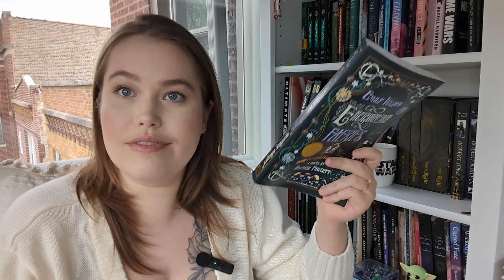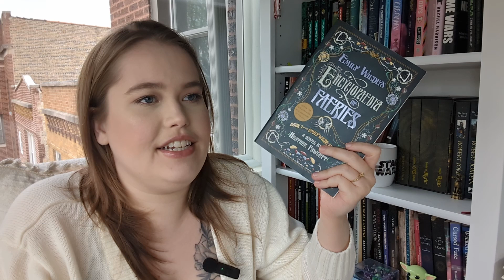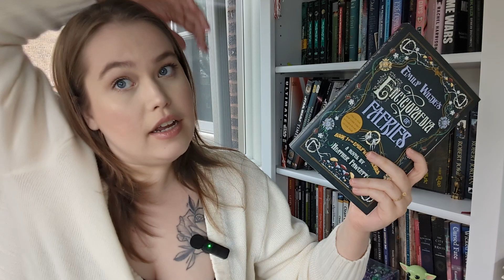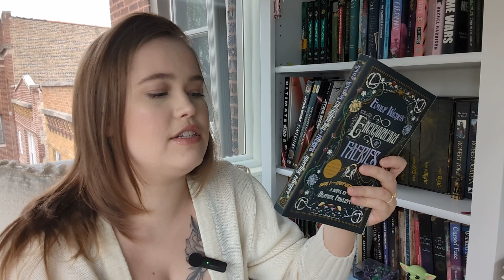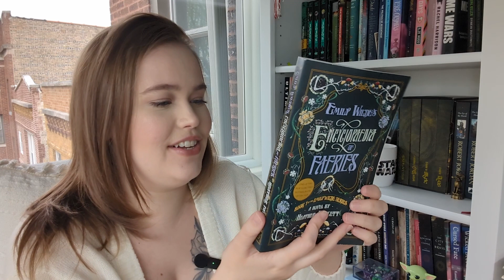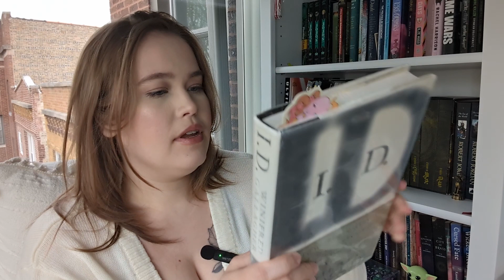April Reads 2024 📚❤️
Hi there!

Welcome back to another video on my channel. Today I'm sharing with you guys everything I read last month. Hope you found some exciting books to put on your TBR. What did you read last month?

Thanks, bye!!

📚 My Books 📚

Cursed Fate
Wicked Breed
Cursed Images